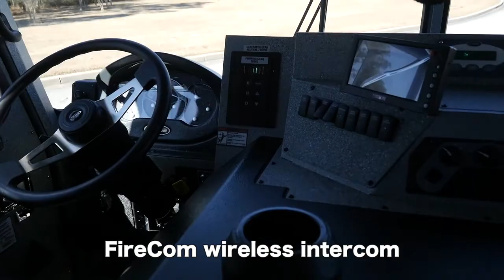Searcy Fire Department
Searcy Fire Department, Arkansas, 2018 E-ONE Typhoon Custom Pumper delivery by Sunbelt Fire.